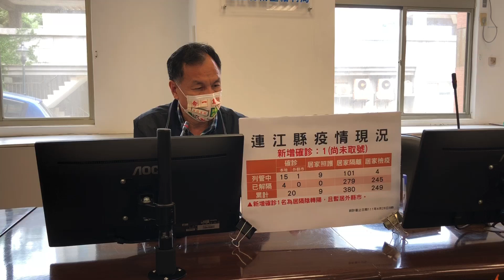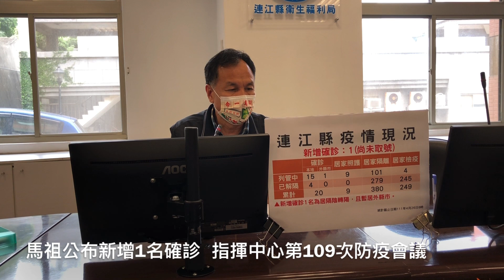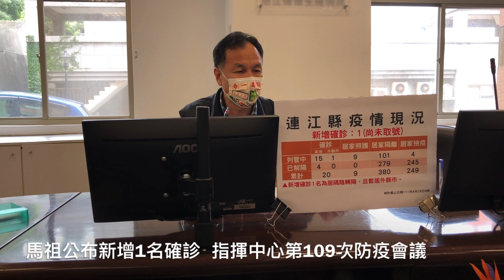馬祖日報2022/04/26影音／馬祖26日公布新增1名確診 指揮中心第109次防疫會議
地點：連江縣衛福局
攝影：曹重偉
　連江縣疫情指揮中心26日公布新增1名確診個案（尚未取號），為居家隔離者由陰性轉為陽性，由於確診前已先執行居家隔離，且暫居外縣市，因此對社區沒有影響。目前本縣今年累計確診16名，列管中個案16名，縣立醫院收治6名、居家照護9名，個案病況皆穩定控制；居家隔離列管中101名，居家檢疫列管中4名。目前疫情仍持續升溫中，提醒鄉親勤洗手、戴好口罩，落實防疫新生活，並配合疫苗注射。